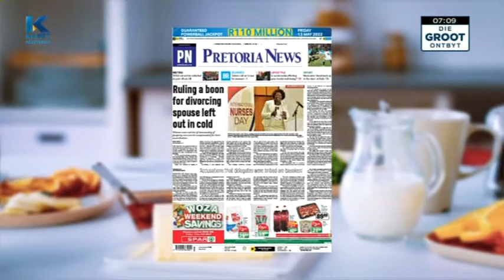Shani’s kykNET Die Groot Ontbyt - Adams & Adams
Shani van Niekerk recently joined Die Groot Ontbyt to share more information about marriage law and the background of marriage in and out of community of property.